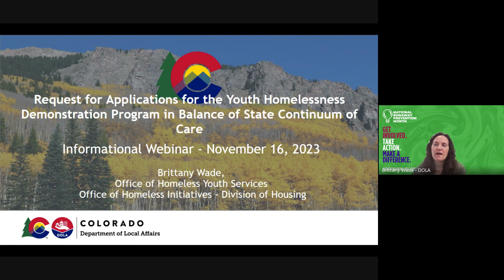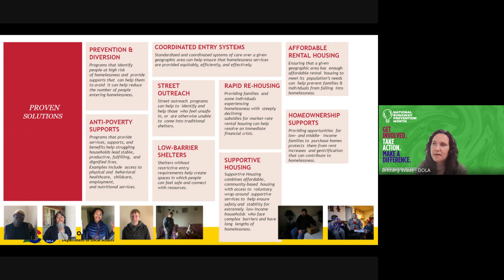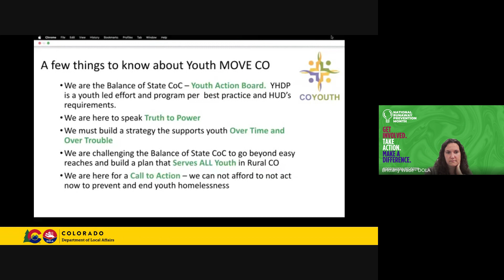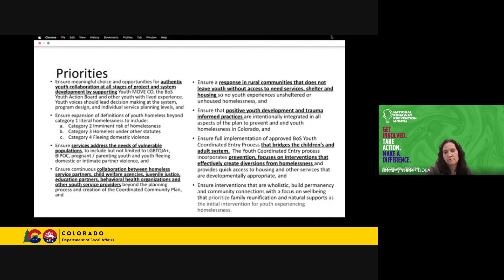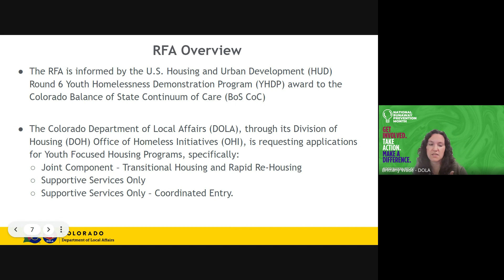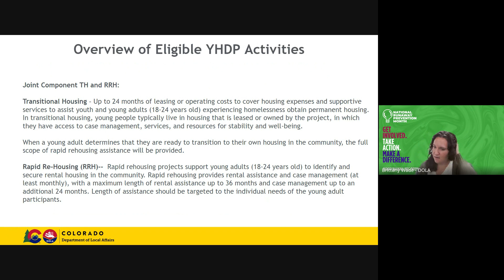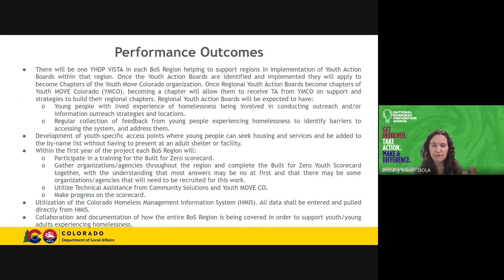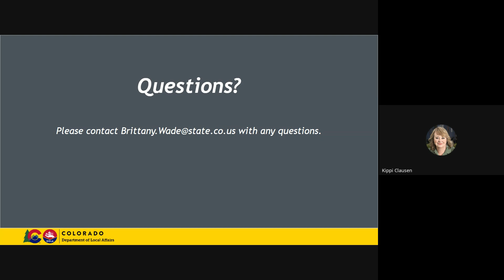YHDP Informational Webinar November 16, 2023